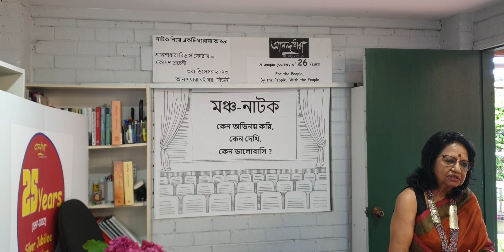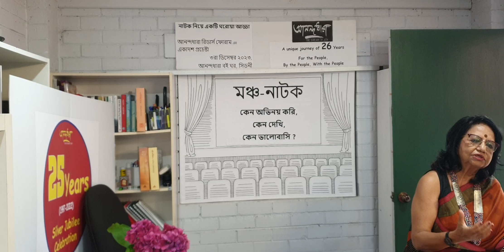Moncho Natok Keno Kori - Sarmila Ray (Sydney), Anandodhara Readers Forum 11th Session